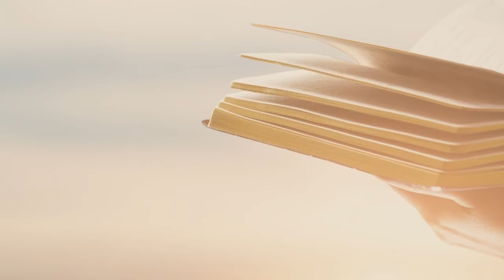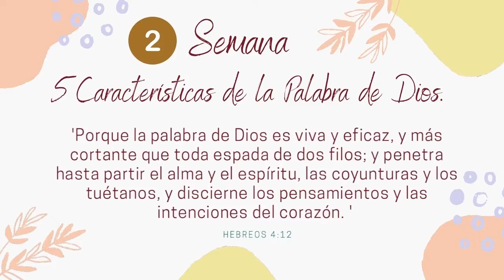*AMANDO SU PALABRA Devocional de Nutridas de Su Palabra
DESDE EL 20  al 31 de Diciembre estaremos en dos semanas estudiando el devocional AMANDO SU PALABRA

🙇‍♀️ TRANSMISION EN VIVO A DIARIO✨